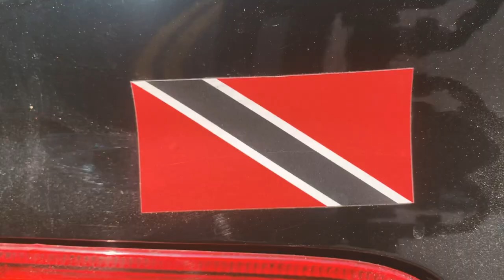H2OI PREVIEW MORE TO COME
Thanks for watching hope you like my videos like an a subscribe it go's a long way or comment to let me know how i'm doing or let me know a what y'all want to see next